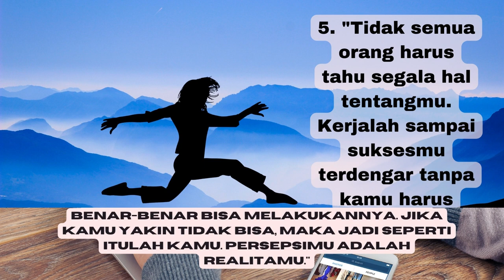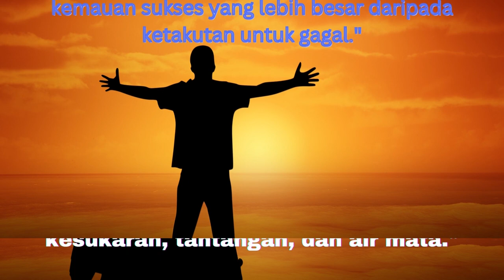kumpulan kata kata motivasi penyemangat hidup